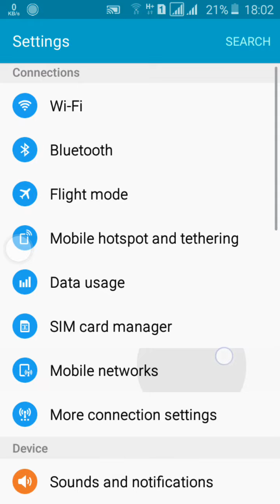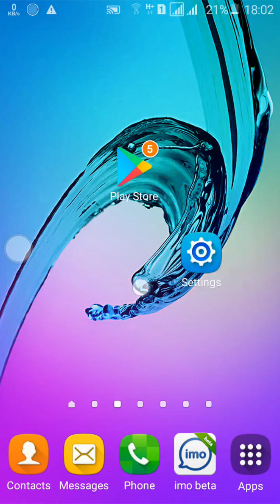অতিরিক্ত এমবি | MB | কাটা বন্ধ করবেন যেভাবে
How to stop extra Megabite charging

আসসালামু আলাইকুম, ভিডিওতে কোনোকিছু বুঝতে সমস্যা হলে অবশ্যই কমেন্ট করে আমাকে জানাবেন। আপনাদের এন্ড্রয়েড ফোনের যেকোনো বিষয়ে জানার থাকলে কমেন্ট করে আমাকে জানাবেন।

mb বেশি কাটে কেন,
এন্ডোয়েড মোবাইলে অতিরিক্ত ডাটা কাটা বন্ধ করুন,
ল্যাপটপে এমবি বেশি কাটার কারন,
ডাটা বেশি কাটে,
মোবাইলে এমবি কম কাটার উপায়,
অতিরিক্ত এমবি কাটা বন্ধ করুন,
কিভাবে এমবি কম কাটবে,
mb কম কাটার উপায়,
ডাটা খরচ কমানোর উপায়,
মোবাইলে mb বেশি কাটে কেন,
এন্ড্রয়েড মোবাইলে অতিরিক্ত ডাটা কাটা বন্ধ করুন,
সেলুলার ডাটা বন্ধ করুন
কিভাবে এমবি কম কাটে
কিভাবে কম্পিউটারে ডাটা কম কাটে,